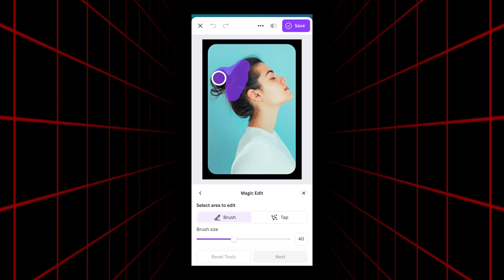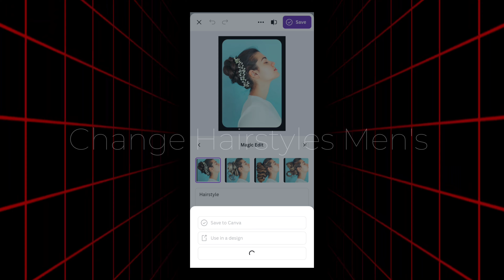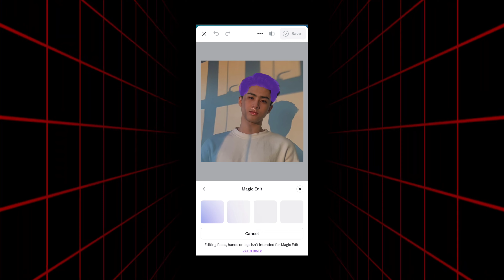Change Hairstyles In photo's Ai | Akki Photography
hair editing
hair style photo editing
how to change hairstyle in photo
how to change hairstyle in photo with ai
how to change hair style in photos
how to edit photo using ai
photo edit kaise kare
photo me hair style change kaise kare
Canva photo editing app
ai photo editing app
ai
ai photo editing tutorial
akki photography
Akki Photography